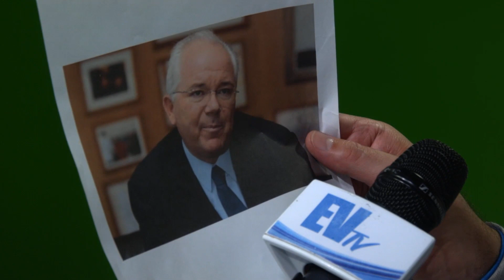El fiscal Tarek llora por Rafael Ramirez notiocioso 04/16 SEG 3